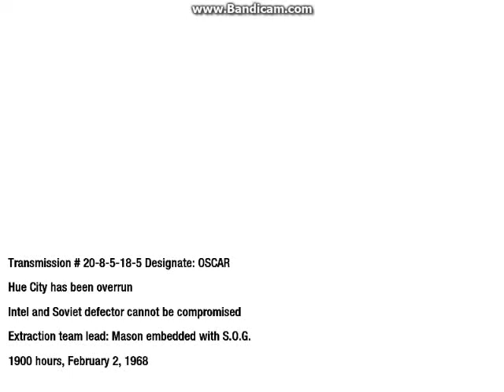Black ops Defector by CounterStriker013009